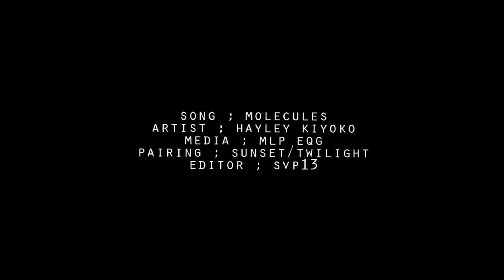molecules ; SciSet AMV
SO one of my followers on tumblr asked me to make a sciset edit to this song & I INSTANTLY fell in love
There's some part of the video that . are a lil janky but I wanted to really focus on animating the art I used for this project, and I hope it really shows hh

Art credit:-
freshfriend & mimimonart @tumblr

Song: Molecules
Artist: Hayley Kiyoko
Media: Equestria girls